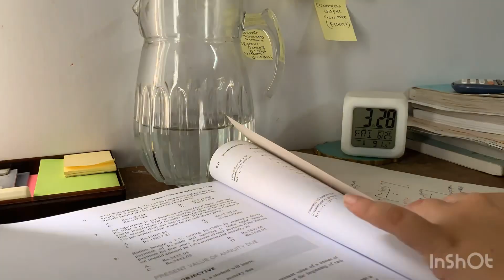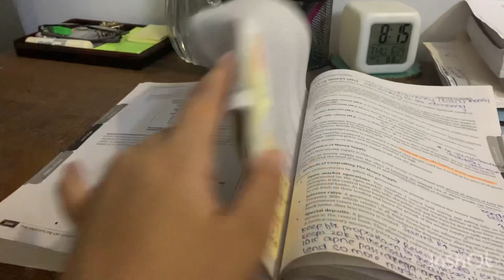💐MINI STUDY VLOG 💐productivity